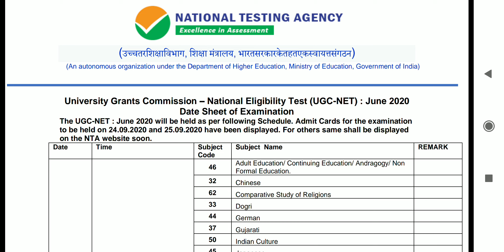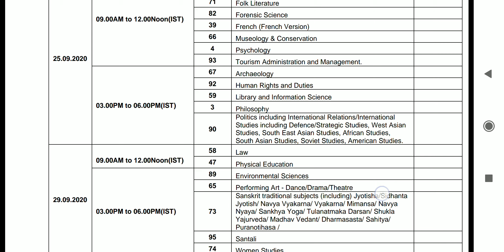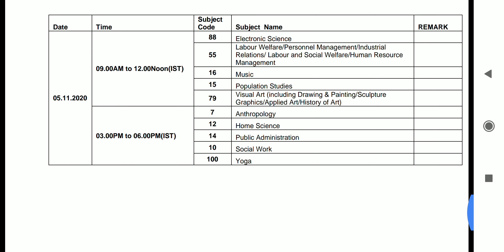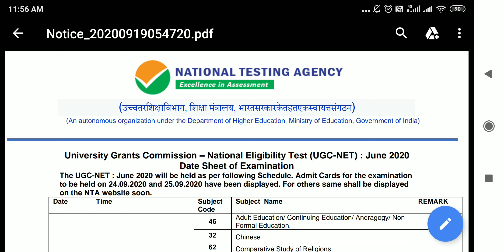UGC NET EXAM DATE 2020 || UGC NET ADMIT CARD 2020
ugc net datesheet

You can download dhurina
app from playstore
Here you will get ugc net economics course by Simranjit kaur worth Rs 3000(available on discount) which will include pre recorded video lectures and pdf noted valid till December 2020 net exam. In January 2021 we will have another batch .

*For plus course at unacademy*

Plus Course for ugc net economics will start by Simranjit kaur from 8 th sept, 2020.

Best wishes for exam .

For link of free classes